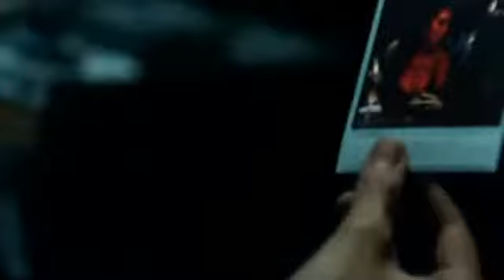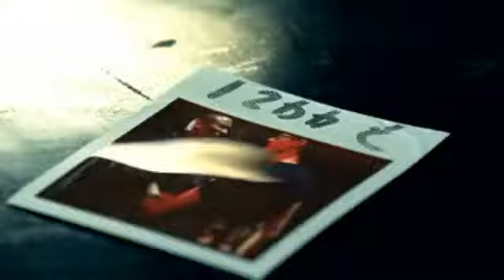Amy Winehouse - You Know I'm No Good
Music video by Amy Winehouse performing You Know I'm No Good. (C) 2006 Universal Island Records Ltd. A Universal Music Company.